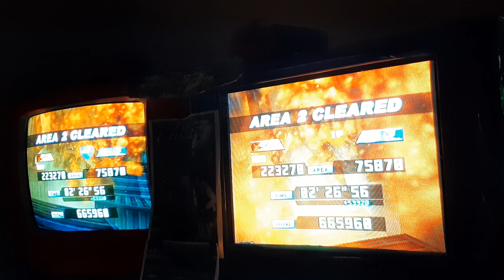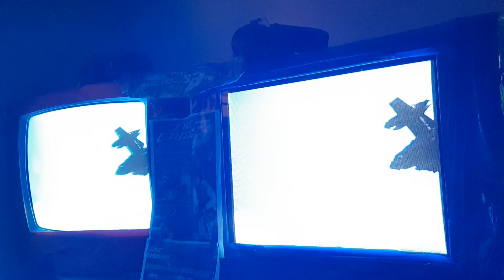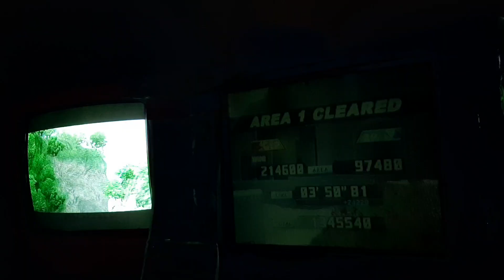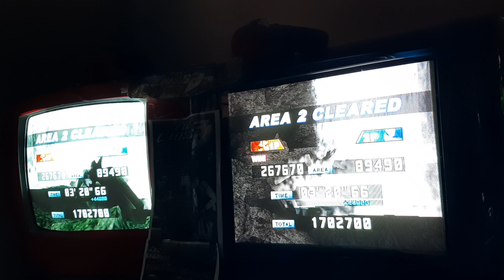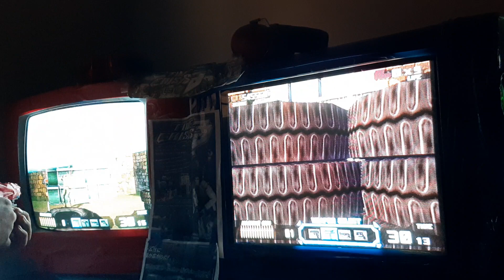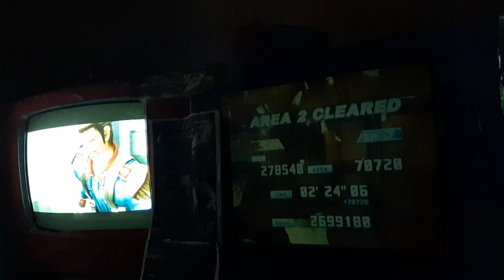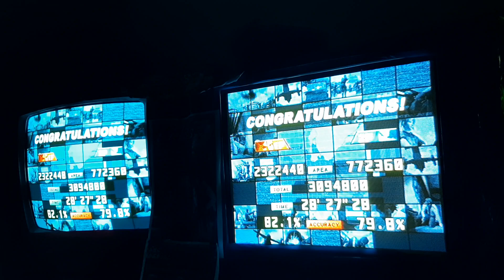Time Crisis 3 - Link Play 3.09mill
I was kinda busy these days before doing this.